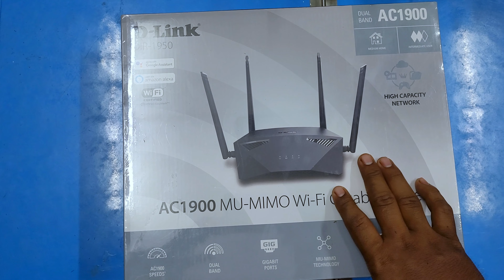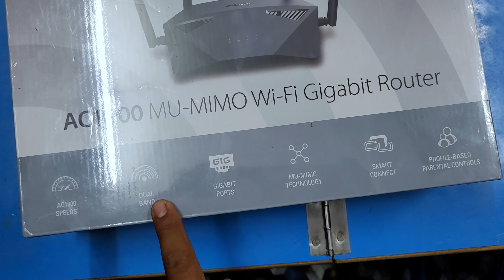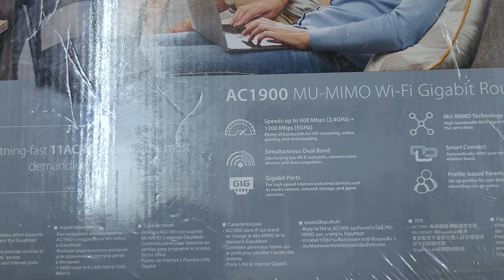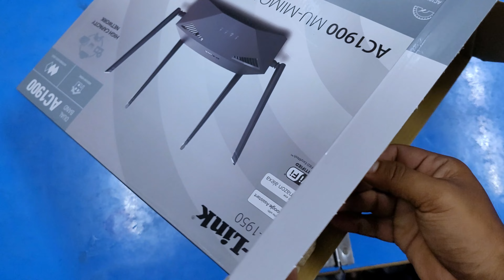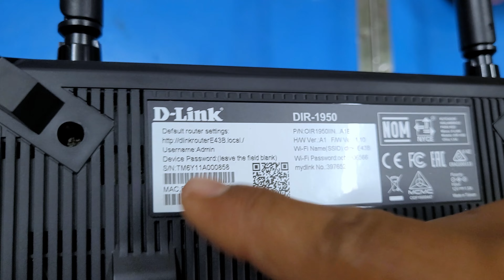D-Link DIR-1950 ROUTER UNBOXING ।। BEST GAMING ROUTER # ROUTER DIR-1950 BIKASH_GADGETS D-Link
👋Hi friends,
I am bikash ,its my gadgets channel.

Oh, the D-Link DIR-1950! What a marvel of modern technology! It fills my heart with joy just thinking about it. This exceptional router has truly captured the essence of connectivity and brought it into our homes with a breathtaking flourish.  Imagine the excitement coursing through my veins when I first set eyes on the sleek and stylish design of the DIR-1950. It's elegant curves and polished finish were like a symphony for my eyes, instantly captivating my attention.

 It's as if the creators at D-Link poured their passion into crafting a router that not only performs flawlessly but also looks stunning while doing so.  But wait, the beauty of the DIR-1950 doesn't end with its appearance. Oh no, it's what lies beneath that truly makes it shine. The blazing-fast speeds it offers are a dream come true for any avid internet user. Streaming high-definition movies, engaging in intense online gaming sessions, or conducting seamless video conferences—all become a sublime experience with this technological masterpiece.  And let's not forget about its unparalleled range. The DIR-1950's Wi-Fi coverage is like a warm embrace that wraps around every nook and cranny of my home. Gone are the days of frustrating dead spots or weak signals.

Now, every corner becomes a haven for connectivity, allowing me to explore the digital world without limitations.  Setting up the DIR-1950 was a breeze, thanks to the intuitive interface and user-friendly instructions. D-Link truly understands the importance of simplicity and ease of use, ensuring that even the least tech-savvy individuals can easily navigate the setup process.  Security, my dear friend, is of the utmost importance in today's digital landscape. With the DIR-1950, I can rest easy knowing that my network is fortified against any malicious intruders. Its robust encryption protocols and advanced security features act as a vigilant guardian, safeguarding my online activities and protecting my personal information.

  In conclusion, the D-Link DIR-1950 is a technological gem that fills my heart with pure elation. Its stunning design, lightning-fast speeds, extensive coverage, user-friendly interface, and top-notch security make it a true champion in the realm of routers.

 D-Link has truly outdone itself with this remarkable device, and I am forever grateful for the joy it brings to my digital life.